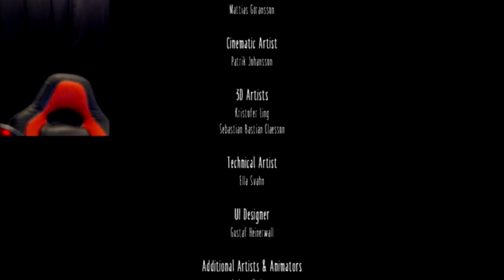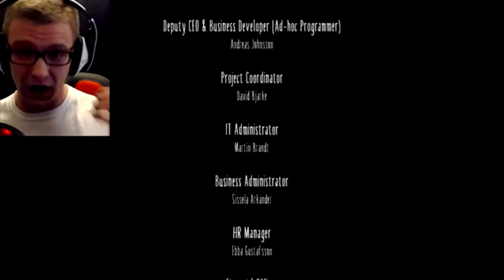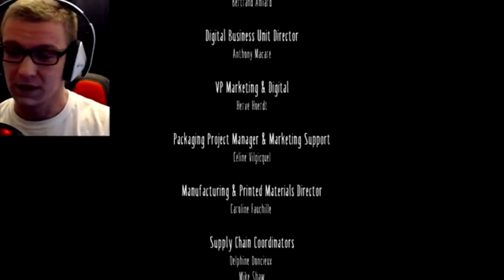Little Nightmares Playthrough Part 6: Ending- A Shocking turn of events...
Welcome back to The Maw folks which I now know is the name of this horrific place we have found ourselves in, and the final chapter of the Little Nightmares campaign. In this video we escape the gargantuan feast and all of the giant guests who were extremely desperate to eat us, and then a very dark and shocking term of events take place, before we have a stand off with the overseer of this entire thing, the mysterious woman from our nightmare back at the start of the game.
And one thing to take from this, is Six really the friendly little child that we all make her out to be, or is she something much, MUCH worse...
This has been an amazing game and I've really enjoyed it and I'm glad those who watched it with me have enjoyed it too.
Thanks so much for all your support and patience! :)
Be sure to have a look at my first video on the game Mass Effect 3 where me and Aidan work together to fight against waves of relentless foes!
Check out my previous Little Nightmares video where we conclude are kitchen encounter with the two Chef brother's, and then we arrive at one big feast. Literally!